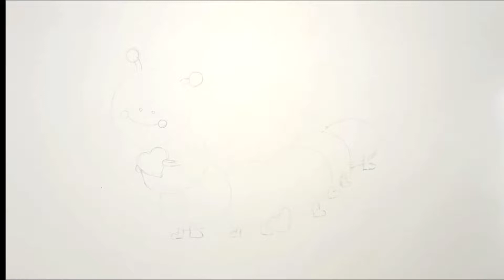Bolalar uchun tırtıl chizish Рисуем гусенницу для детей How to draw easy caterpillar for kids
Yosh do'stimni kuzatganingiz uchun tashakkur. Agar sizga video yoqqan bo'lsa, OBUNA BO'LING VA LIKE QILING va bundan ham ko'proq videolarni oling.